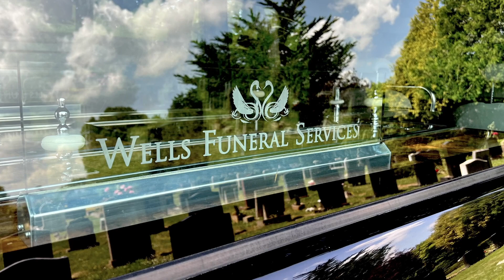Wells Funeral Services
The funeral procession usually begins with the funeral director walking in front of the hearse for a short distance. This is not only a mark of respect to the person who has died but gives family and friends time to join the procession in their vehicles.

The practice of walking in front of the hearse dates also from Dickensian times, when funerals were horse-drawn.

The senior Undertaker or Funeral director would walk in front of the cortege to slow the procession down in order to allow passers-by to pay their respects.

This procedure was called ‘Paging Away’ and symbolically is carried out today where the Funeral Director will walk for a fairly short distance in front of the hearse before getting into it to continue to the place of burial/cremation.

Soundtrack: Watercolor Motion by Trevor Kowalski